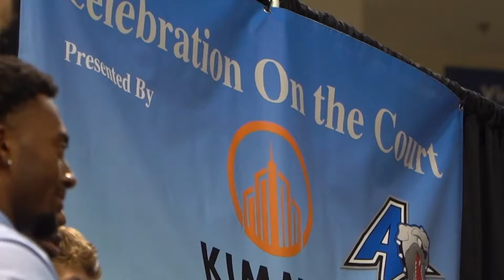Celebration on the Court 2021